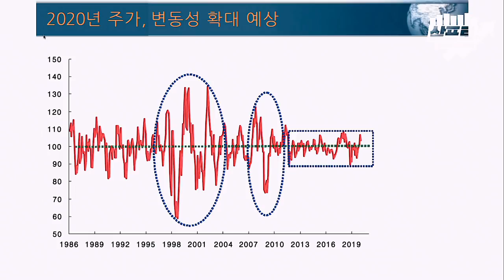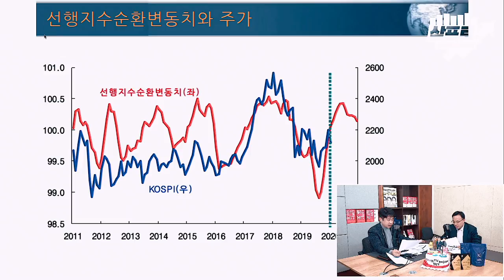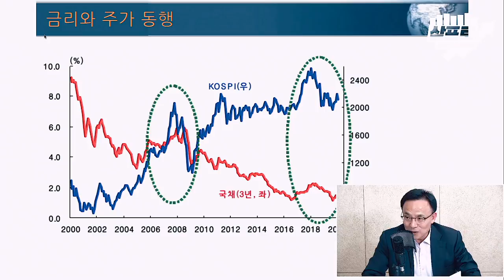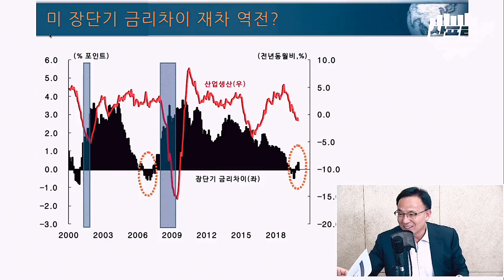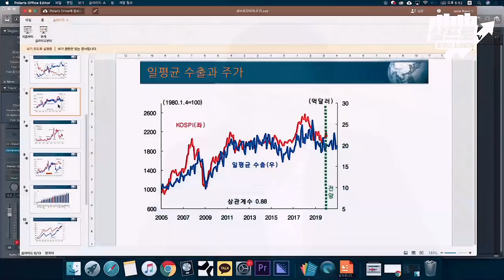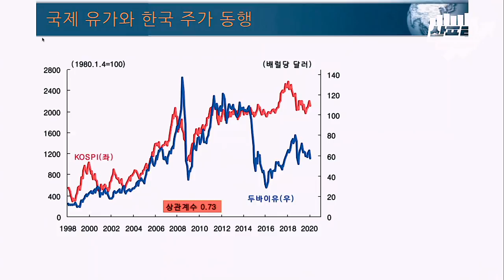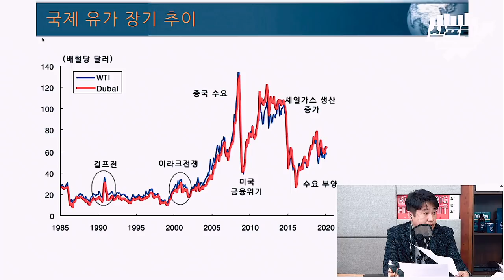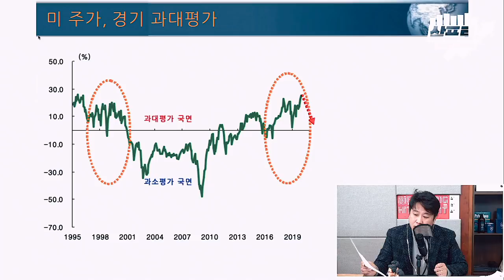[심야인터뷰] '2020 넘버원 이벤트는 중국의 추락?'_ 김영익 서강대 경제대학원 교수